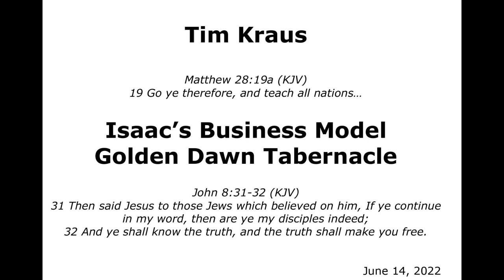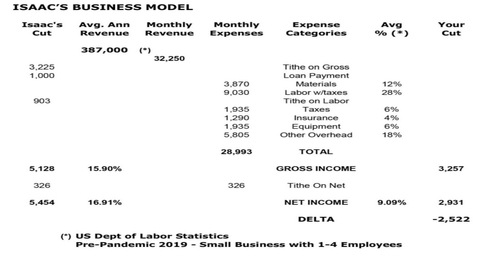Business Model for Isaac Noriega